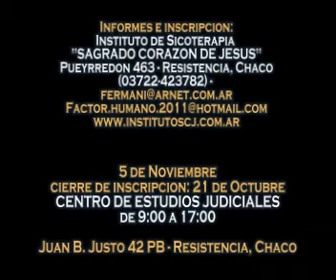FACTOR HUMANO - 1º Jornada Nacional de la valoracion del aporte humano al trabajo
Buenos dias! Presentamos la 1º Jornada Nacional de Valoración del Aporte Humano al Trabajo. "FACTOR HUMANO" a realizarse en el Centro de Estudios Judiciales de la Provincia del Chaco el 5 de Noviembre. Con una novedosa metodología, FACTOR HUMANO será un evento de grán magnitud que buscará traer conciencia , reflexión y experiencias de mano de profesionales de todo el pais. Con la presencia de la Dra. Graciela Filippi, Dra. Liliana Ferrari, y muchos otros. Saludos!!!